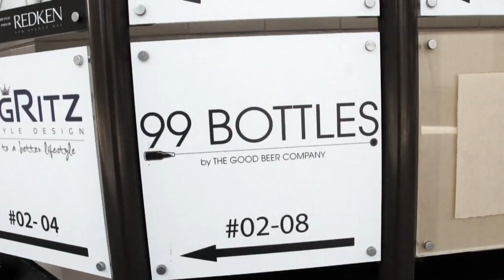99 Bottles from The Good Beer Company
Daniel invited us down for the preview launch of 99 Bottles and I just could help but bring a camera along. We're glad to see such an awesome concept covered on Trigger Happy expand and we wish you all the best man! I wish I have a walk-in wardrobe like that as well... Perhaps it's time for a switch in career.

For our thirsty viewers, 99 Bottles is not opened yet but do note it's address.
217 East Coast Rd
#02-08
It's above the Spizza opposite Holy Family Church and Katong Antique House.

An Easy Productions & dooodleslove collaboration.

Easy Productions: We tell your stories.